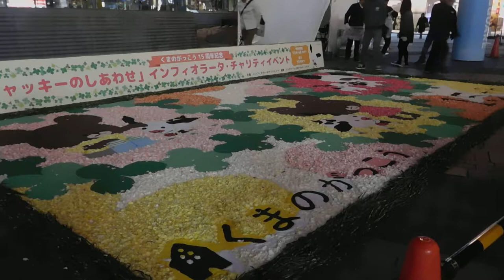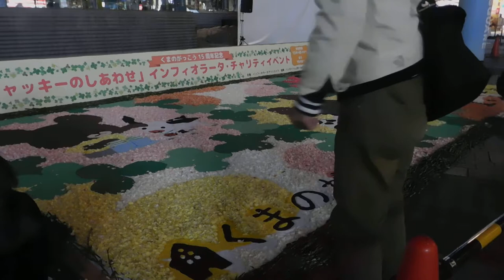DSCN6979有楽町駅前20170423くまのがっこう インフィオラータ